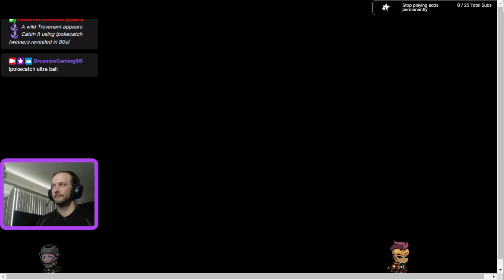Last Epoch - OH NO! I STARTED ANOTHER NEW CHARACTER!!!! Stream day 15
Started another new character, this ones probably my favorite -- Watch live